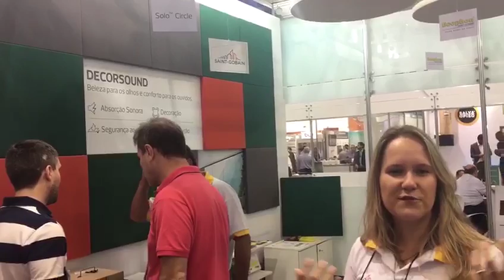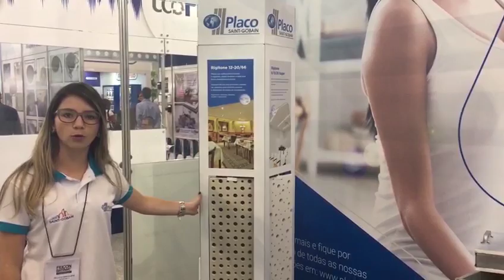ISOVER E PLACO NA FEICON 2018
Empresas líderes no seguimento de drywall e soluções acústicas participam da Feicon 2018.

ESSE VÍDEO LHE AJUDOU? ENTÃO que tal fazer UMA DOAÇÃO para nosso CANAL